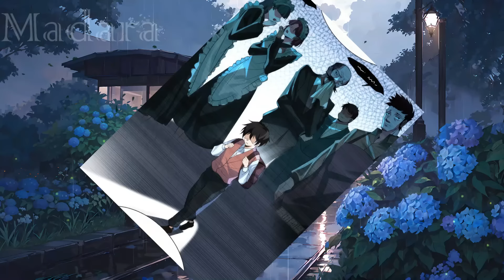Son Ex-copine Amie L'a Intimidé, Mais Il A Acquis Le Pouvoir D'un Dieu. | Résume Manhwa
Résume Manhwa
Genres :  Action, Drame, Fantaisie, Harem, Arts Martiaux, Shounen
Après son mariage, Qin Cheng, un orphelin, a été victime d'un coup monté et a subi de graves blessures. Par accident, Qin Cheng s'est réveillé et, à partir de ce moment-là, il a entamé un parcours de vie extraordinaire.